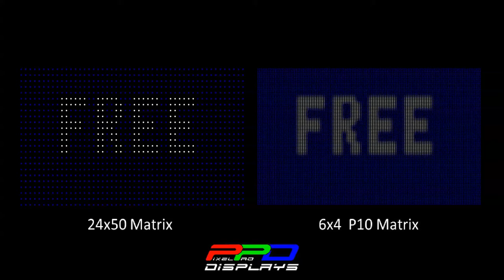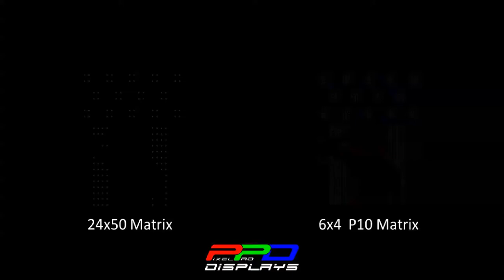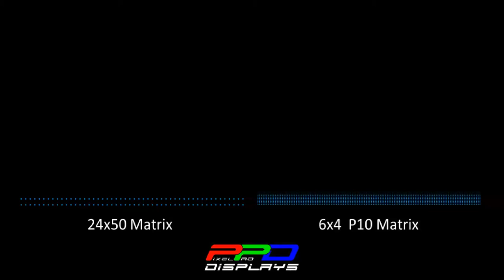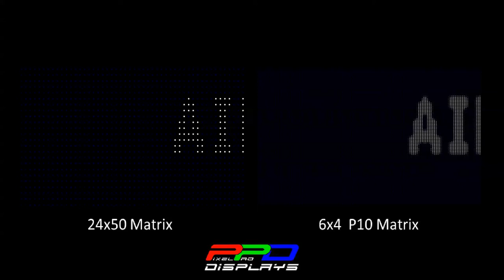The American Patriots: God Bless The USA Armed Force Medley - xLights Matrix Sequence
This is a specialty matrix sequence for stand-alone or added to the full house Pro or Original Layout sequence